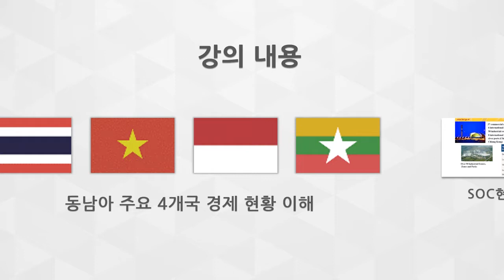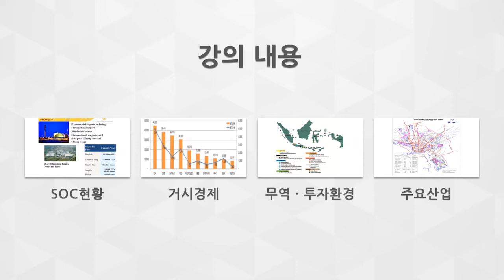[동영상강의계획서] 동남아 경제의 이해/ 안종량 교수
동영상강의계획서 서포터즈: 부산외국어대학교 동남아창의융합학부